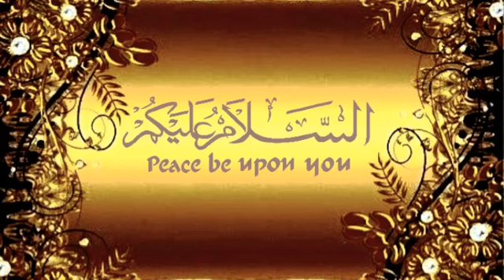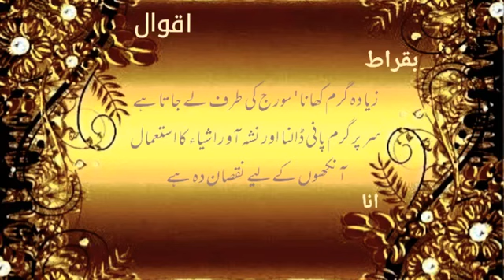بقراط Buqrat Quotes in Urdu